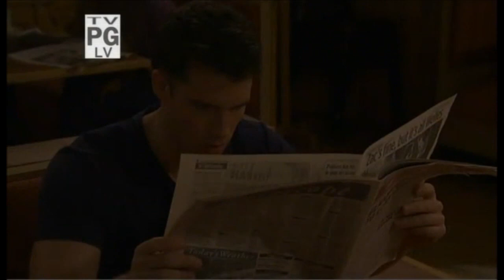OLTL - Robert Ford - 2011.09.07